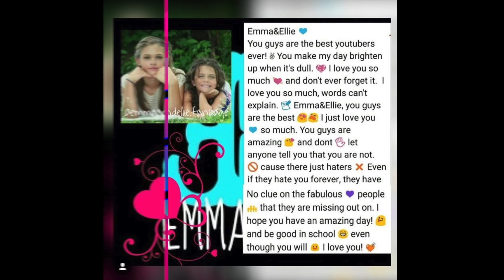👗BACK TO SCHOOL CLOTHES👗 | 👚HAUL👚 | Emma & Ellie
The girls are not done shopping but they show you a haul of what they got so far. They got some really cute things check it out. THUMBS UP if you liked this video! Love Emma and Ellie!

MUSICAL.LY
emma.marie26
ellieana29